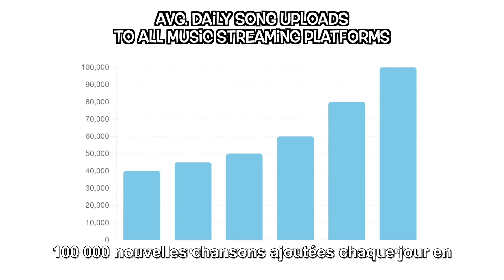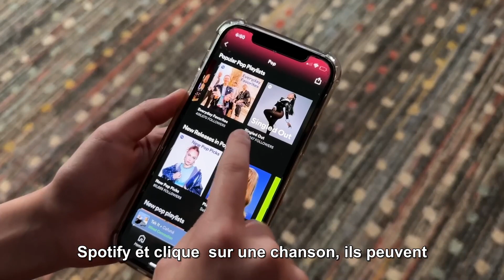L'une des raisons pour laquelle la musique empire.